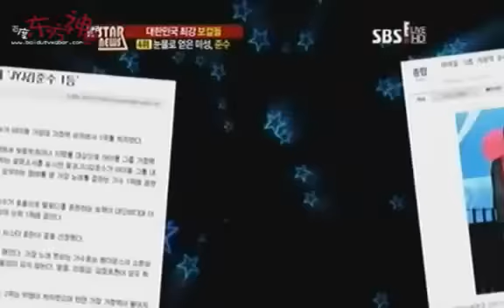120512 SBS K-Star The Best Lead Singer - JYJ Junsu